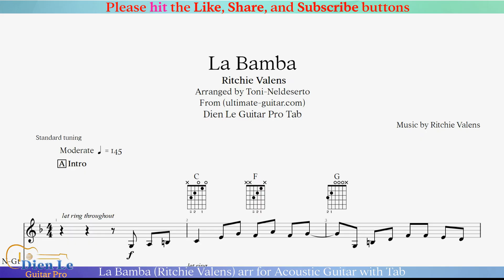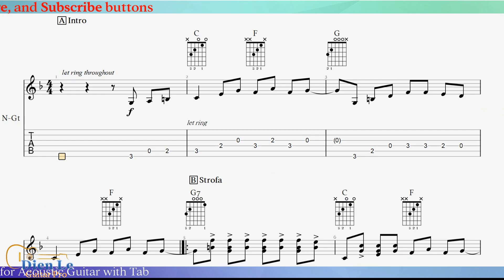La Bamba (Ritchie Valens) arr for Acoustic Guitar with Tab